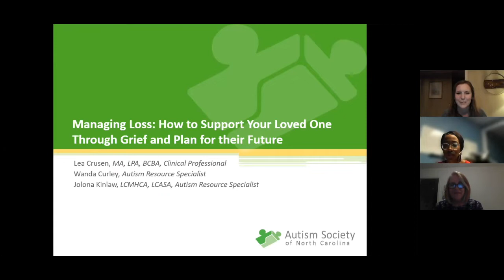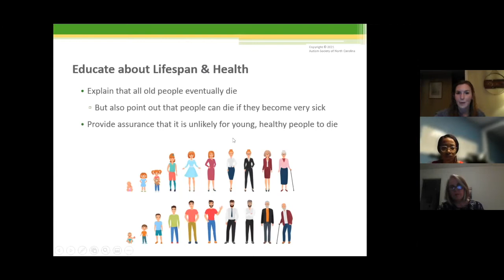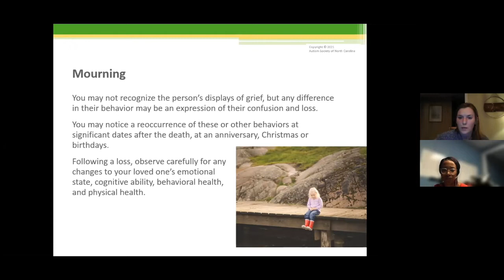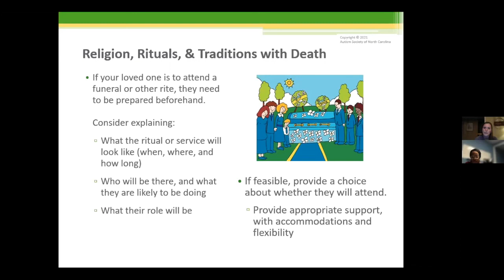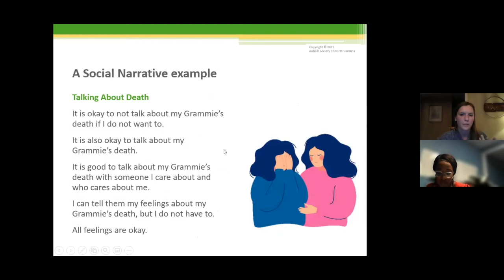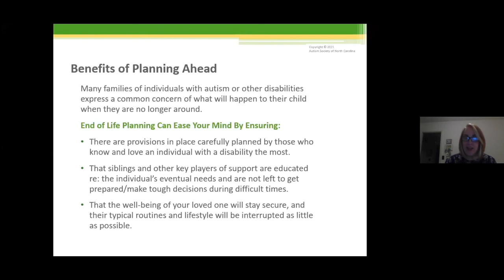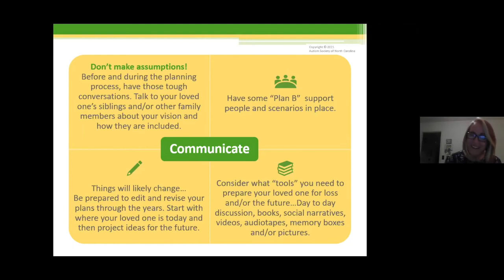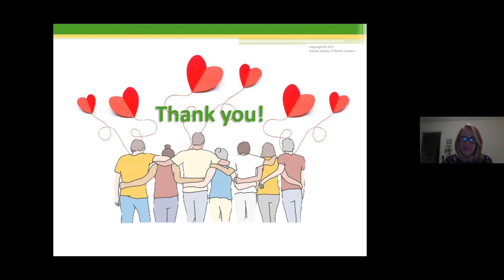Managing Loss: How to Support Your Loved One Through Grief and Plan for their Future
Presenters/panelists:
Lea Crusen, MA, LPA, BCBA, Clinical Professional
Wanda Curley, Autism Resource Specialist
Jolona Kinlaw, LCMHCA, LCASA, Autism Resource Specialist

Workshop objectives:

• Determine strategies for explaining death and loss to your loved one
• Understand common reactions to loss and learn how to identify issues
with effective coping
• Learn about ways to help your loved one cope with a loss
• Discuss the importance of planning ahead for your loved one's future
• Receive general information and resources on basic tools to consider
for end-of-life planning

(Includes question and answer session with the panel)